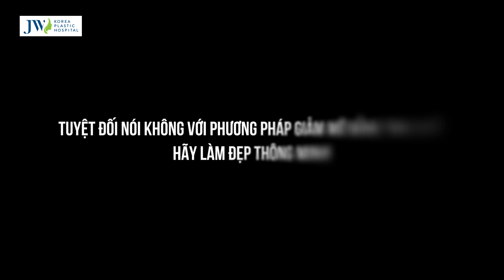Sốc: BỎ HƠN 7.5KG MỠ, hóa giải lời nguyền BỤNG PHÌ ĐẠI và RẠN NỨT NHƯ BẦU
Sau khi tiêm tinh chất tan mỡ với chi phí khổng lồ là "nửa tỷ đồng", nữ khách hàng đã phải khóc thét vì bụng ngày càng phình to, rạn nứt, sẹo thâm tràn lan, mỡ đóng ngấn thành lớp dày cộm.

Sau khi thăm khám, bác sĩ Tú Dung chỉ định phương pháp hút mỡ kết hợp với căng da bụng để cải thiện tình trạng đặc biệt này. Kết quả trước và sau khi hút mỡ sẽ như thế nào? Xem ngay video để được kiểm chứng tận mắt nhé!